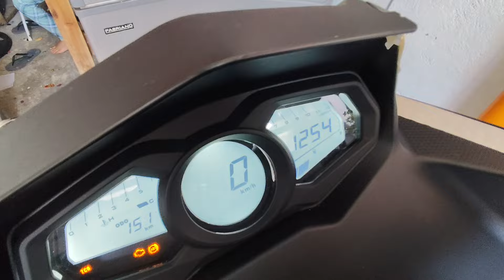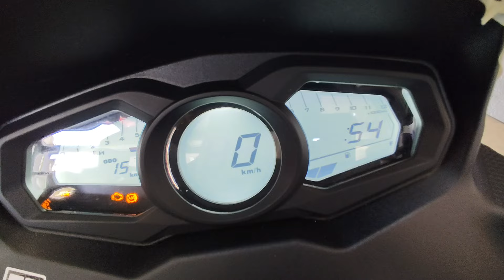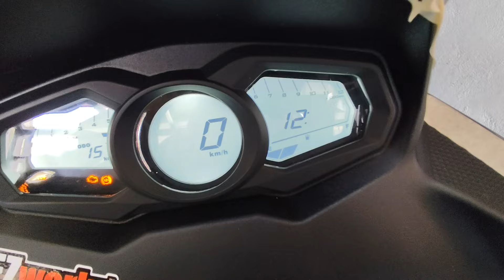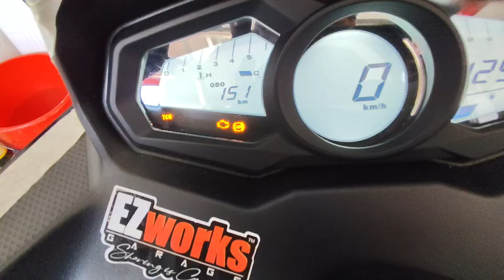kymco Dink R 150 How to change Time Properly